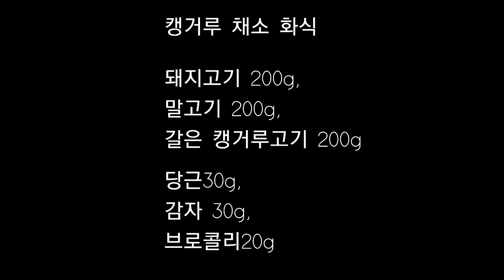[펫푸드 수제간식 창업교육]- 실습 | 야채 고기 화식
반려동물 수제간식 창업과정, 반려동물산업기술자(펫푸드)

애견간식 수업

펫푸드 창업수업, 수제간식 쿠킹 클래스
강아지 다이어트, 강아지 건강식, 아픈강아지 음식,
노령견 수제간식  만들어주세요.

 사랑하는 나의 반려견이 음식을 고를수 있다면  어떨까요♡

애견수제간식  신선한 재료와 영양가 있는 음식으로 반려동물의 건강을  지켜주세요.